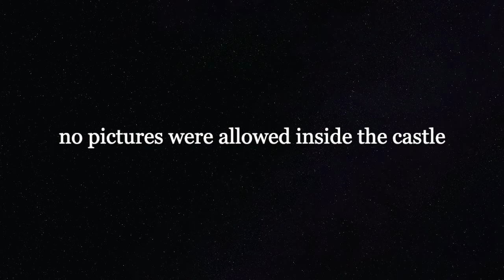what I saw in Windsor Castle (march 8) //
This was a day trip with old friends to Windsor. This family I met them back in Mexico. He is British and gave me english classes when I was fifteen years old. I used to tell him how much I dream about coming to England. Now, I am 21 years old and I meet with them again. They were so kind as to drove me to Windsor and explore the castle with me. I can only show the outside because no pictures or videos were allowed. I would try my best to describe the inside.

The first thing I noticed was that it doesn’t feel like ruins or old. The few I had been to, is more like a game of ‘how this would look back then’. Here is a used castle. You can clearly see how life was and is for the English monarchy. The excess and the gold. The amount of wealth the royal family has. The number of rooms that were specific of how close you were to the kings impressed me. Also, Queen Mary had a dollhouse. Not to play, a dollhouse that had running water and electricity. The details and the beauty of this place are incredible. Of all of the inside, this was what I wanted to take pictures the most. I mean, they had famous books at the time in miniature. Armour, knights, portraits, ‘trophies’ of other cultures.

One lovely security guard showed us a little chimney that had steam going out. That part of the castle is close. Because the Queen is staying there. I was literary on her home while she was probably taking a nap on her chamber. This is for sure, the closest I would ever be to her. // athena, Windsor Castle.

This is the last video and entry I did before the pandemic. Things were starting to grow but fear wasn’t high there. And I can’t sit here and pretend that everything is fine. It is not. This one particularly hurts because it might be the last one I will do from England. Right now, it feels like is over. I had so much plan to do. It had been taken away from me. And it hurts. I am scared, angry and hurt.

Stay inside, wash your hands, be careful.